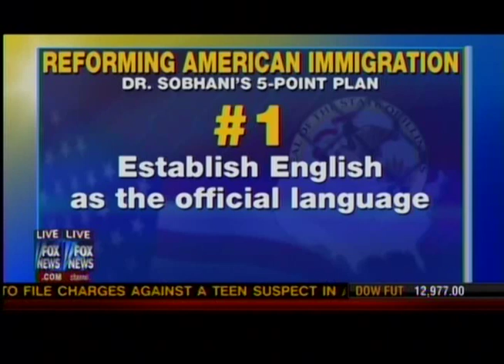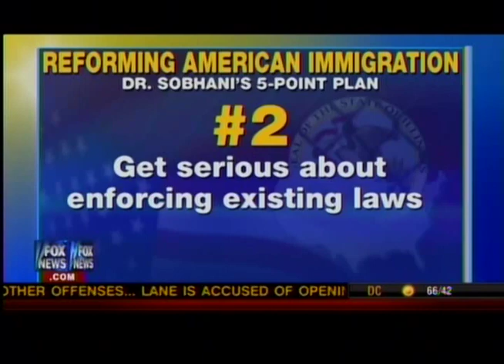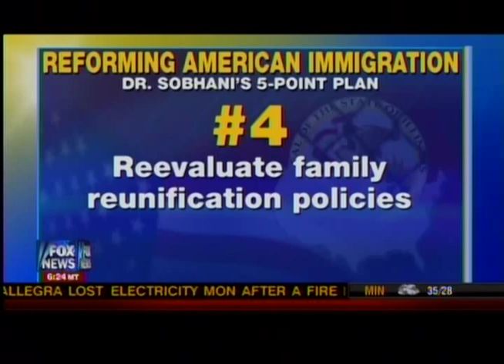Rob Sobhani on How to Reform US Immigration System and Jobs [FOX AND FRIENDS Video]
Rob Sobhani is foreign policy expert who brings a unique perspective to the immigration debate, since he is of Iranian-American background, and he proposes bold, non-partisan solutions in his latest book. Dr. Sobhani calls for "tough love" measures that discourage illegal immigration and encourages debt reduction in the US, while simultaneously promoting economic prosperity in Latin America and for the working class in the US.

He also urges Americans to force their leadership to engage in an honest, open dialogue about this politically complex topic.

Dr. Rob Sobhani is the author of "Press 2 for English: Fix Immigration, Save America",